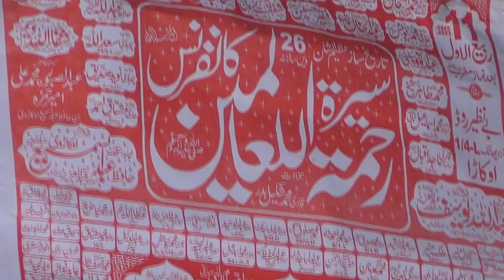Zaid Yazdani Topic:Shan E MUSTAFA Sajid Islamic Centre